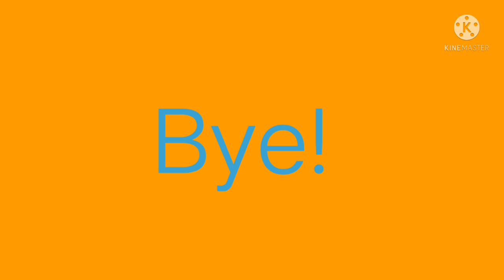Speedrun in Roblox Tower Of Easy be like